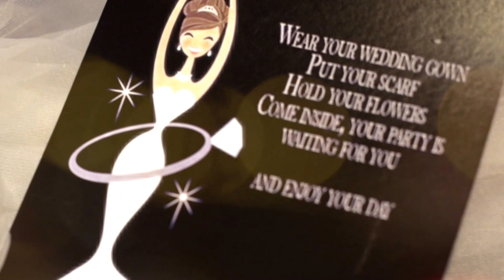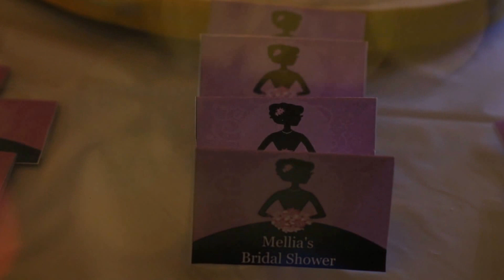Bridal Shower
a special bridal shower , simple videography coverage done by me